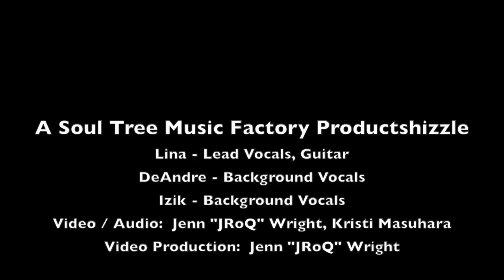Brunch Sessions: Lina covers Smokey Robinson's "Ooo Baby Baby" (featuring DeAndre & Izik)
Brunch is a collaboration of friends in the Hawaii music industry that share a love for music expression and elevation.

This video features:
Lina (Lead Vocals, Acoustic Guitar)

Here’s an impromptu collaboration Lina, Deandre, and Izik did one night after Izik’s gig. Lina sings lead vocals on this classic Smokey Robinson tune, “Ooo Baby Baby."  We used a single shotgun mic to capture all the vocals and guitar.

Lina, DeAndre and Izik performs Smokey Robinson's, “Ooo Baby Baby."